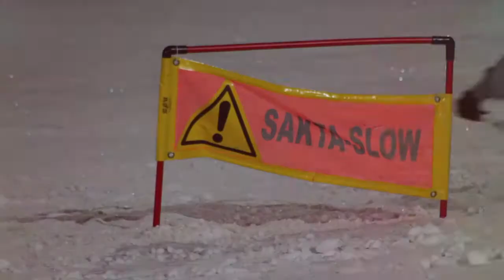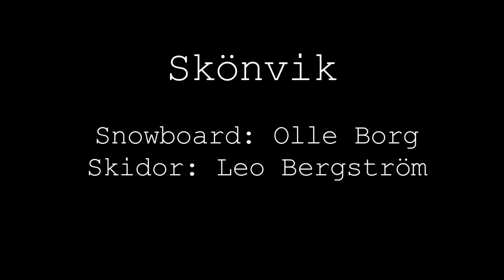NIB 2015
Natt I Backen 2015 ägde rum under v10 i Sidsjöbacken, Nolbybacken, Södraberget och Skönviksbacken där skid och snowboardåkare träffades upp för trevliga sessions.